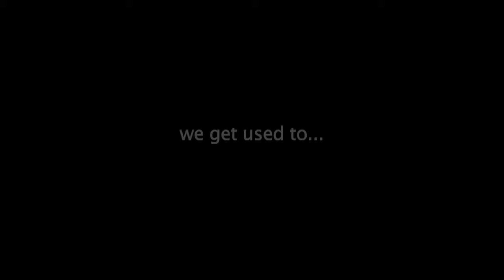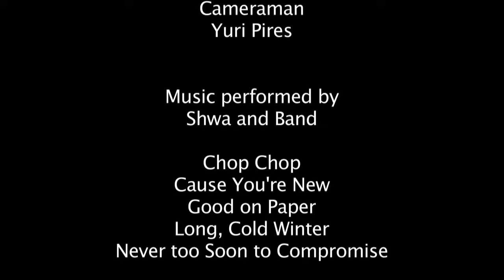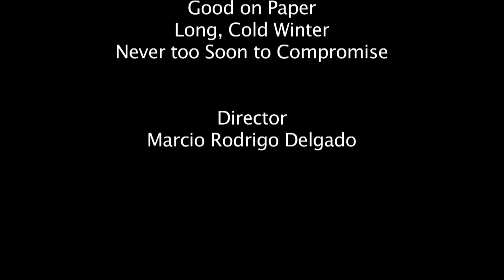We get used to MARCIO DELGADO Short Film